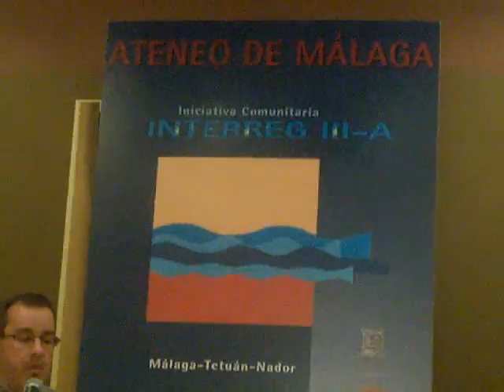SI NO TE TENGO (Ramon Tarrio & Abderrahman El Fathi)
El drama de la inmigracion hecho palabra, ...hecho cancion.